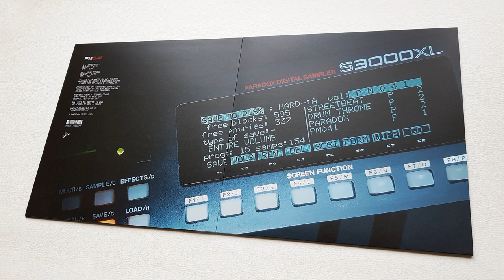Paradox - Drum Throne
'Drum Throne' drops the tempo into a distinctive groove of funk and percussion. "Do it again" whispers revolve around warm pads, bass growls, bleeps, and arpeggios. 'Drum Throne' marks its territory and there is no way out 'til the end of the track.
Purchase Streetbeat  / Drum Throne. :
Label : Paradox Music
Catalog # : PM041
Country : UK
Released : February 4th, 2022
Genre : Electronic
Style : Breakbeat